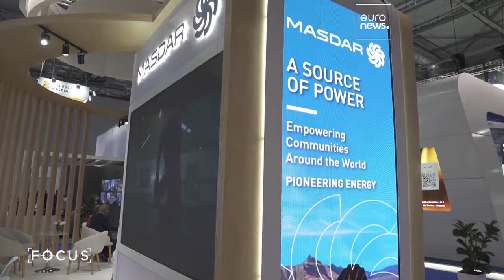Le Forum de l'énergie de Bakou axé sur l'IA, la croissance et la transition vers l'énergie propre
Les progrès de l'IA, la croissance économique dans les pays en développement et le passage à des solutions énergétiques propres ont été au cœur de l'ordre du jour du Forum de l'énergie de Bakou, organisé dans le cadre de la Semaine de l'énergie de Bakou.

En partenariat avec Azpromo